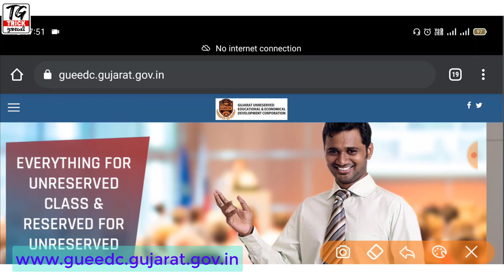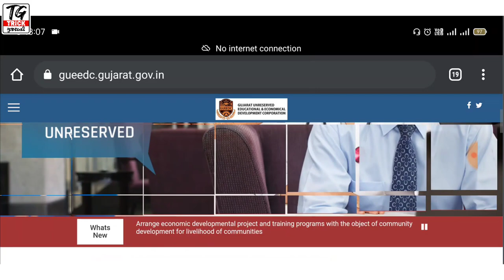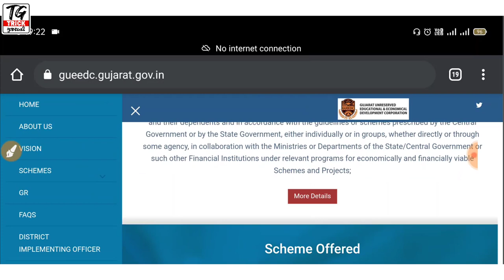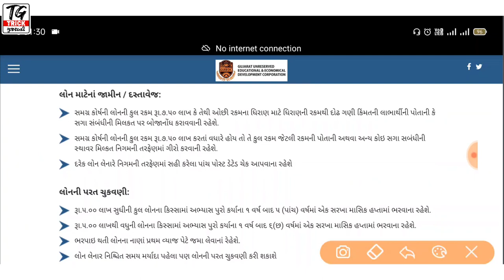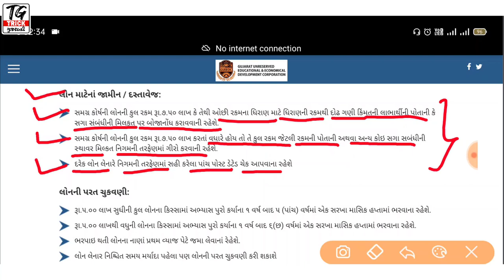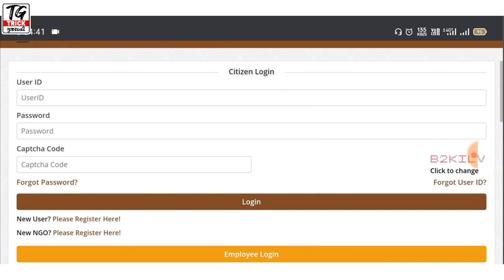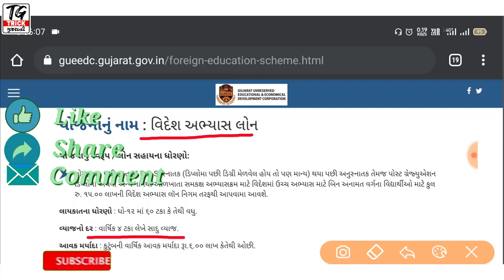વિદેશ અભ્યાસ લોન | બિનઅનામત વર્ગનાં લોકોને મળશે 15 લાખની લોન | Videsh Abhas Loan | Education Loan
મિત્રો આ વિડયોમાં બિન અનામત શિક્ષણ અને આર્થિક વિકાસ નિગમ દ્વારા બિન અનામત વર્ગમાં સમાવિષ્ટ જાતિના લોકોને વિદેશ અભ્યાસ માટે રૂપિયા 15 લાખ ની લોન આપવામાં આવી રહી છે તે યોજનાની માહિતી આપવામાં આવી છે